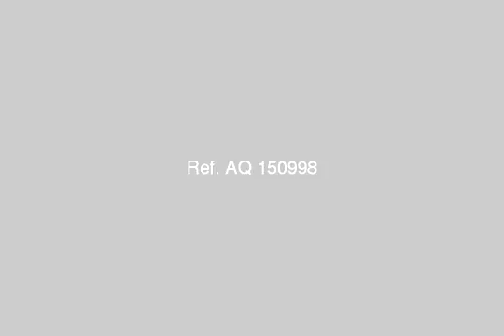gfgffffffffffggggggggg - mlseg.com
fffffffggg - المعادي الجديده تقسيم الاسلكي  - Egypt Real Estate |    Greater Cairo |    El Maadi |     Apartment For Sale     | DUPLEX